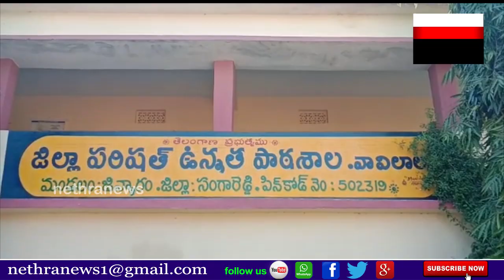జిన్నారం మండలం వావిలాల గ్రామ జిల్లా పరిషత్ ఉన్నత పాఠశాలలో బతుకమ్మ సంబరాలు|| Nethra News